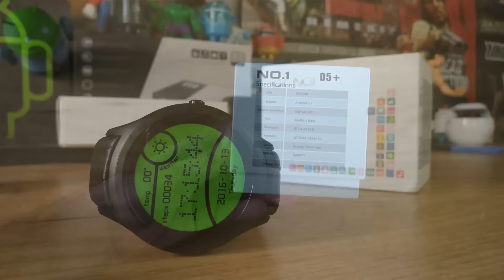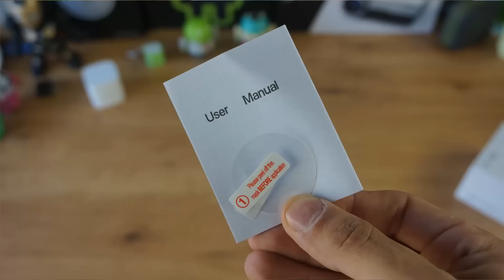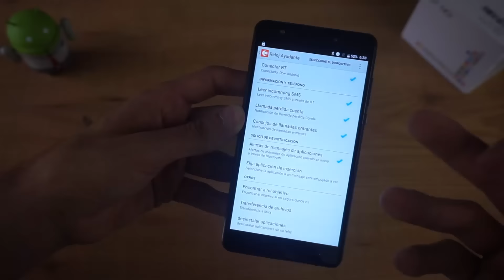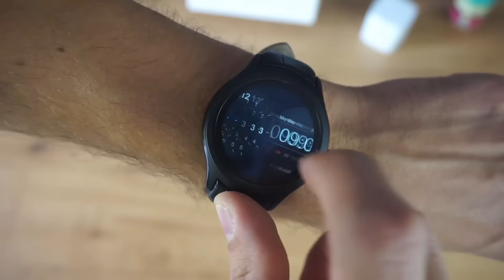No.1 D5+, un smartwatch con 3G & 1GB Ram muy completo | Review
Otro reloj inteligente que pasa por el canal, uno que me habéis pedido mucho por su relación funciones/calidad/precio, es el No.1 D5+.

Tenemos desde GPS, WIFI, BT4.0, Pulsómetro, 3G... y por supuesto con Android OS 5.1, para poder bajar cualquier aplicación.

Lo mejor es que muchos tienen 512Mb Ram y 4GB Rom, el No.1 D5+, tiene el doble 1GB+8GB.